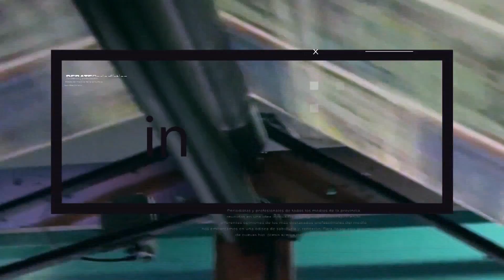Comenzó el juicio por el crimen de Joaquín Paredes, en Con el diario del lunes-Redacción Abierta